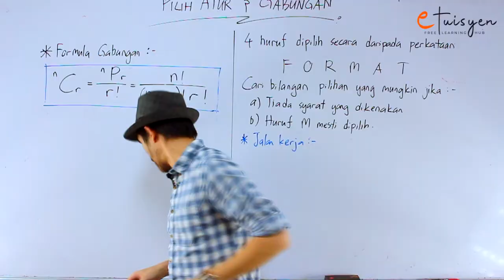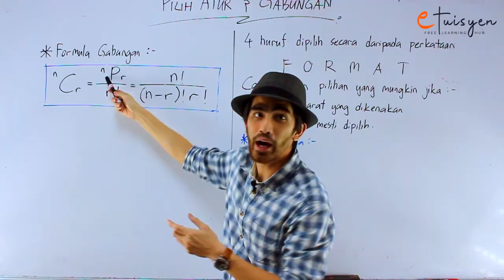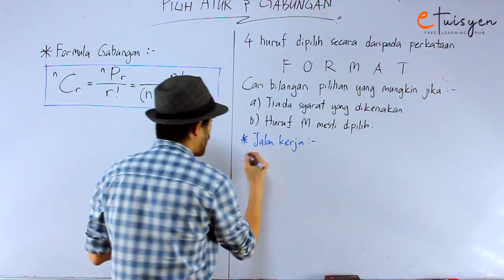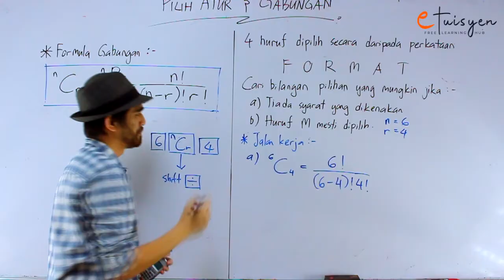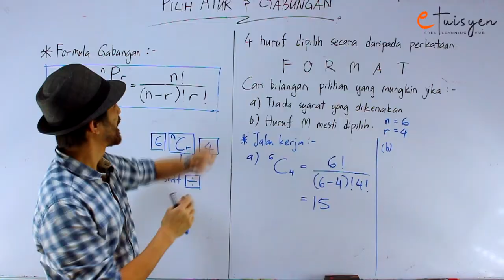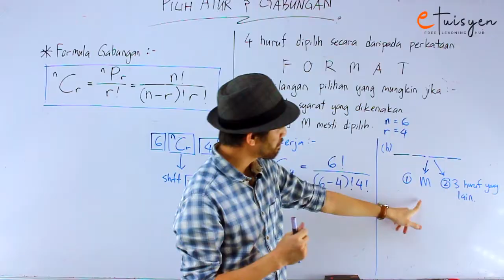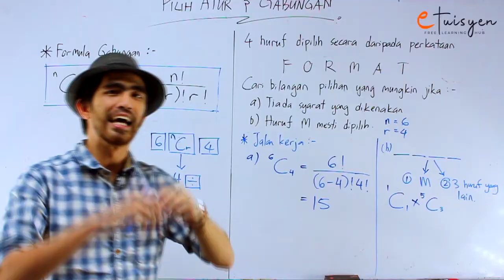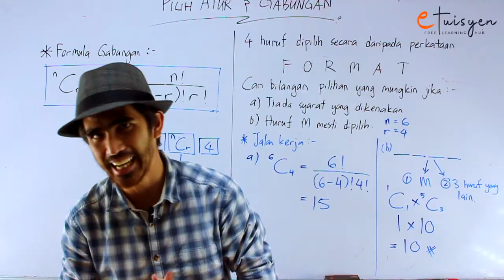[eTuisyen] TINGKATAN 5 MATEMATIK TAMBAHAN: Bab 6 - Pilih Atur Dan Gabungan (PART 1)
Tingkatan 5
Bab: 6
Silibus: KBSM
Topik:  Pilih Atur Dan Gabungan
Tutor: Mr. ahmad